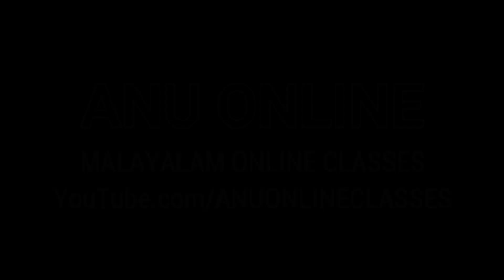CLASS 10 (AT) കേരളപാഠാവലി (U 3) / പാഠം 8 / യുദ്ധത്തിന്റെ പരിണാമം / PART 3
CLASS 10 - (AT) MALAYALAM - KERALAPADAVALI - (UNIT 3) LESSON 8 - YUDHATHINTE PARINAMANGAL - PART 3 / ക്ലാസ്സ് 10 - മലയാളം - കേരളപാഠാവലി (യൂണിറ്റ് 3 - സംഘർഷങ്ങൾ സങ്കീർത്തനങ്ങൾ) - പാഠം 8 - യുദ്ധത്തിന്റെ പരിണാമം - പാർട്ട് 3

MALAYALAM ONLINE LEARNING CLASSES

STD 8
STD 9
STD 10

ഭാരതപര്യടനം
കുട്ടികൃഷ്ണമാരാര്

BHARATHAPARYADANAM
KUTTIKRISHNA MARAR